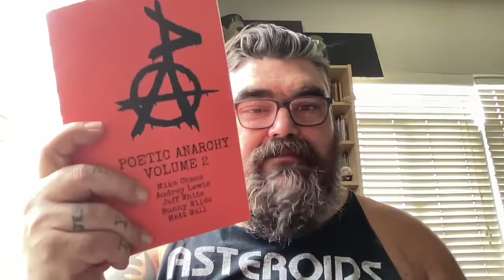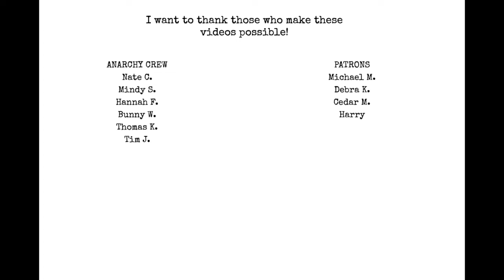July CREATIVE Wrap Up